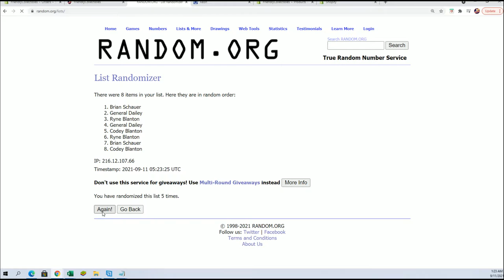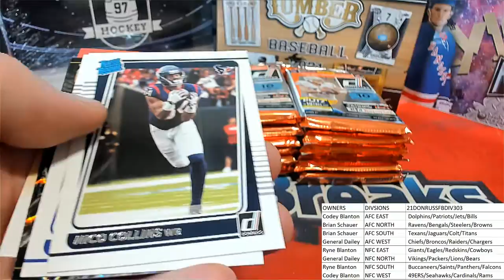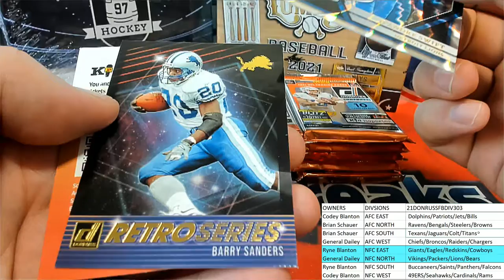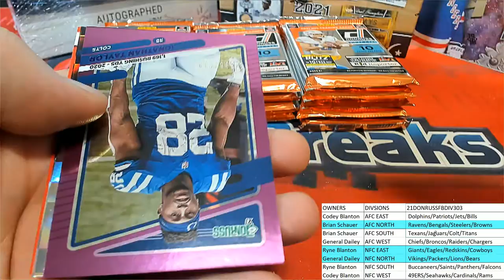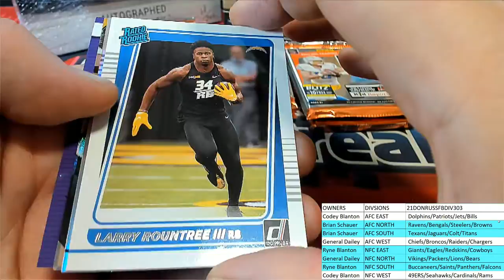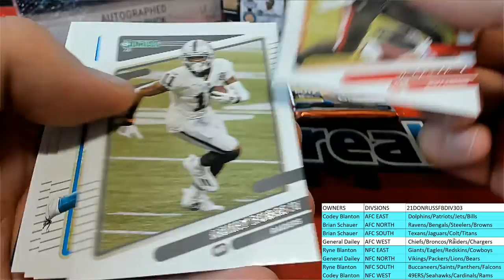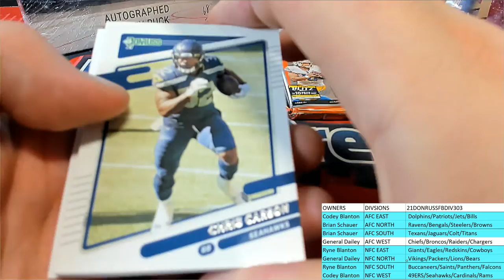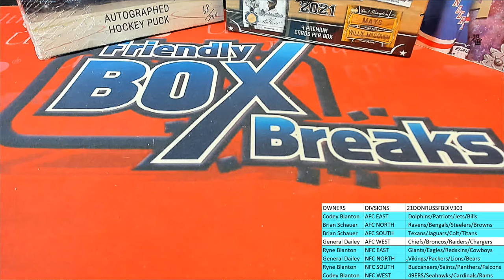21DONRUSSFBDIV303 2021 Panini Donruss Football Hobby